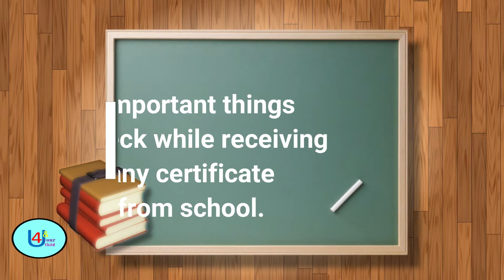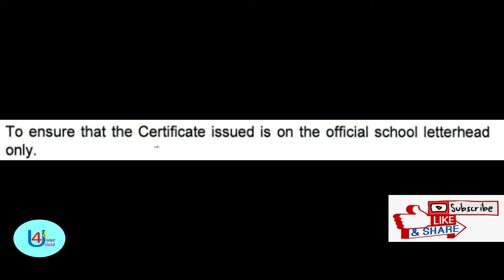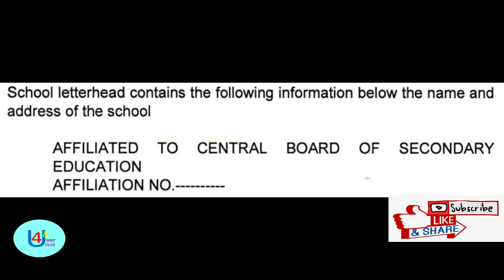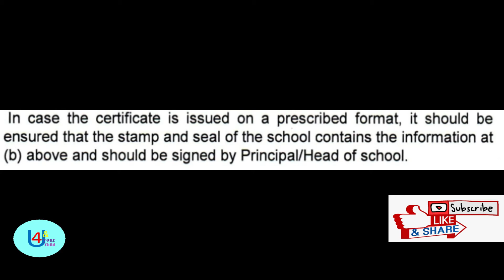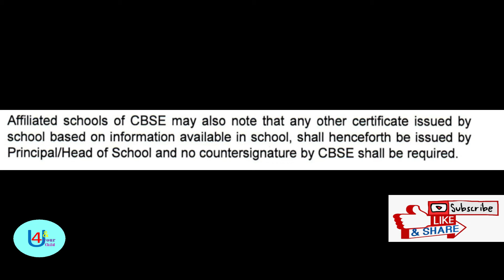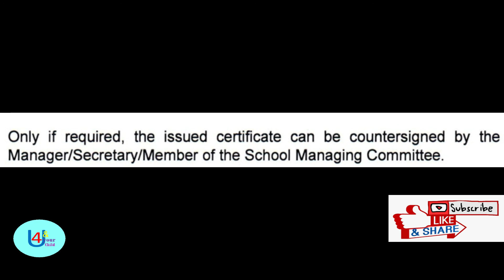Transfer Certificate, Migration, Bonafide, Character Certificate II 5 Important thingsजरुर ध्यान दें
Migration Certificate (Class 10 & 12) क्या है ? क्यों ज़रूरी है ? कहाँ से ले ? CBSE new rule.

This channel gives  information on different topics related to Schools, College, Admissions process, Entrance test syllabus , Education latest news , Parenting , Easy video lectures with worksheets on  different subjects , English , Math,  Social Science , G.K and Daily use English sentences .

class12certificates